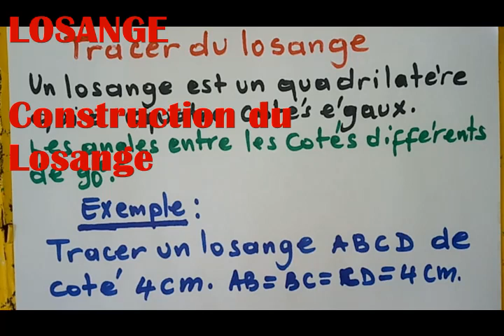Losange: comment tracer un losange, TD 1, indiamaroo movies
Losange
comment tracer un losange